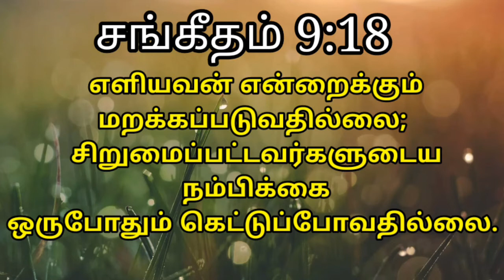15.03.2021 சிந்தனை துளிகள்